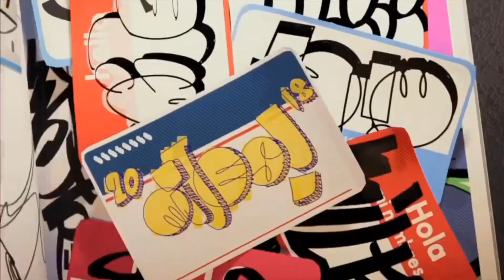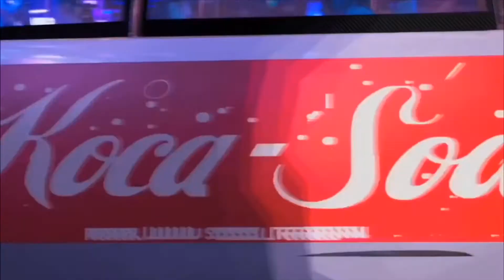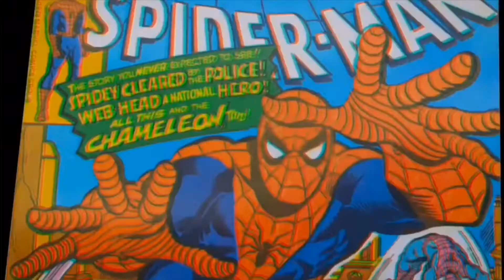Spider-Man: Into the Spider-Verse - Dany Cart Movie Review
Here’s my review of the highly anticipated animated feature film from Columbia Pictures, Sony Animation and Marvel, Spider-Man: Into the Spider-Verse!

Footage from Spider-Man: Into the Spider-Verse and the music from Marvel’s Spider-Man on PS4 are both property of Sony. Intro Animation from Action Movie FX App and Intro Music is Enterprising Young Men by Michael Giacchino from the Star Trek film original score.